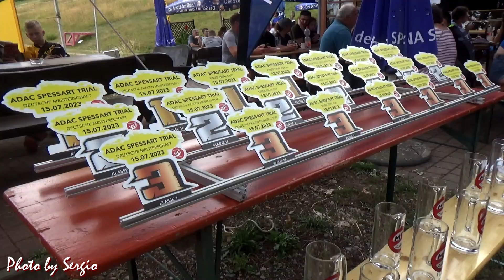Trial DM 2023 Frammersbach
Championnat d'Allemagne de trial 2023 à Frammersbach